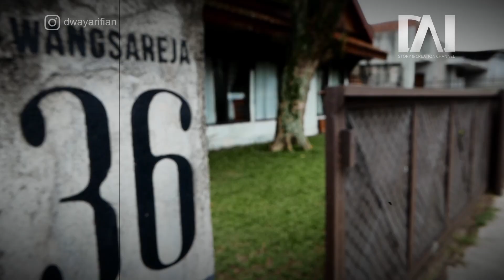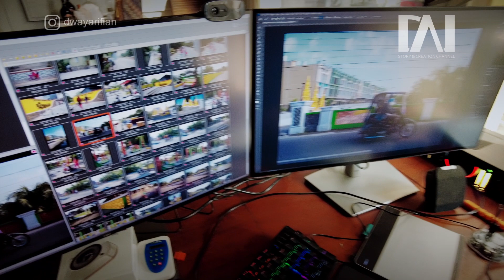Architecture Photography Works in Indonesia with Pambudi Yoga Perdana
Let's talk about architecture photography works. And yes, specifically in Indonesia. Photography works have been flourished in Indonesia. One "genre" is architecture photography. I have a friend who'll speak about this topic. Some aspects of architecture photography works, hopefully, will inspire you.
Architecture, interior, and landscape in Indonesia are always fascinating to make them an object of photography. You can see from his works displayed in this video.